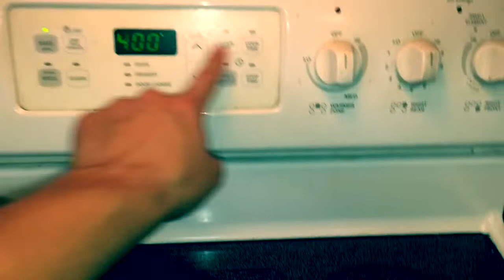Feed 10 people for 10 Dollars!!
We cook on a budget! Cheap meals are always a hit around here regardless what it is. This is easy and cheap chicken Parmesan using Tyson chicken patties, they also come in spicy! You can make this cheap meal for around 10 dollars.